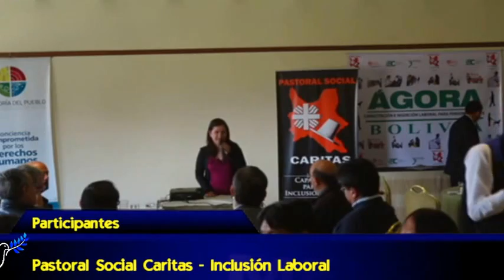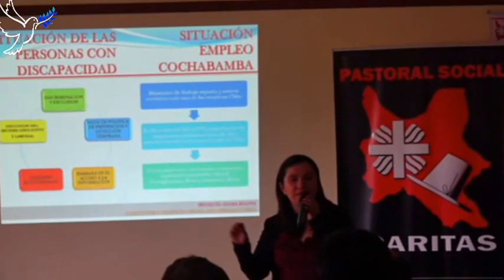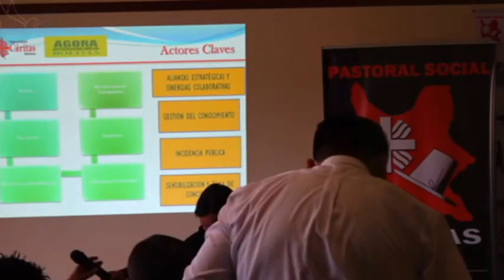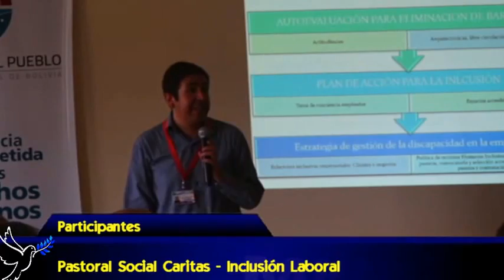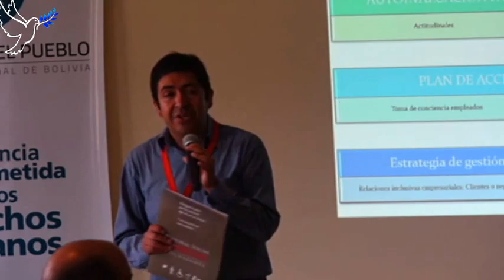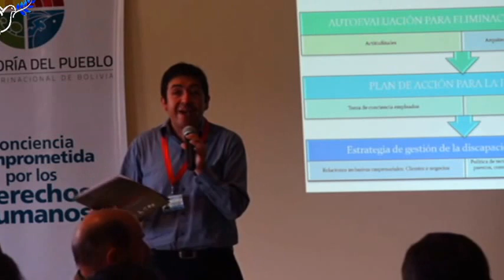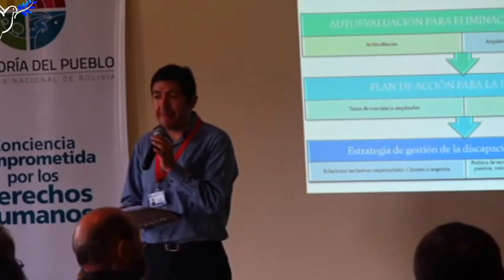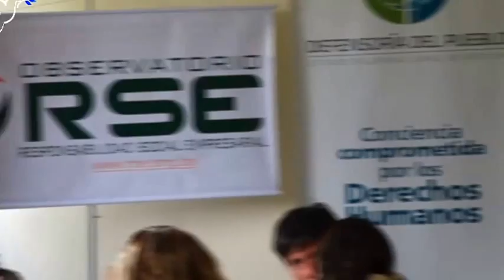Participantes Desayuno Trabajo Inclusión Laboral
Desayuno trabajo: “Inclusión laboral exitosa de personas con discapacidad”
Dirección de Comunicación (Dir-Com)
La mañana del 7 de septiembre en ambientes del Hotel Cochabamba, se llevó a cabo el desayuno trabajo con las empresas privadas de la Ciudad, dicha actividad fue organizada por el Arzobispado de Cochabamba a través de la Pastoral Social Caritas, en coordinación con la Defensoría del Pueblo y la Federación de Entidades Empresariales Privadas, subvencionada además  por Caritas Española, la Fundación ONCE (América Latina) FOAL y el Proyecto ÁGORA.